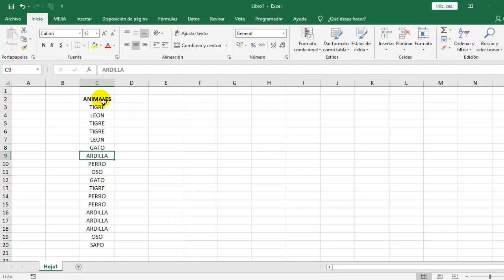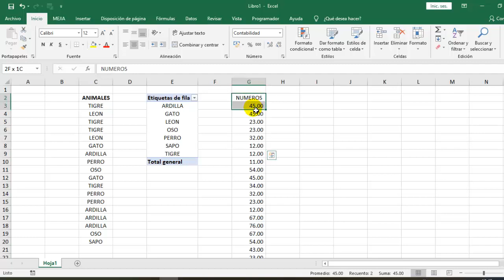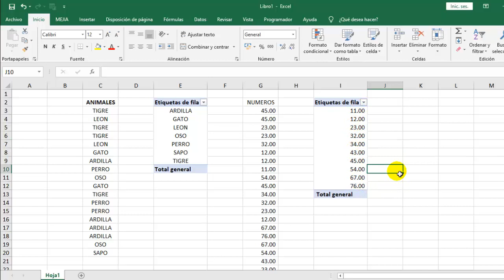ORDENAR VALORES únicos de forma sencilla